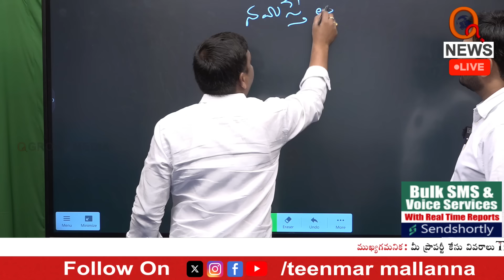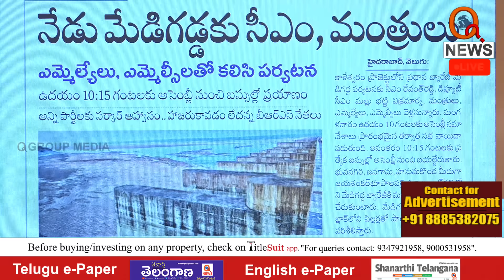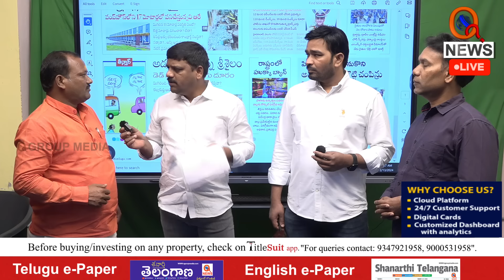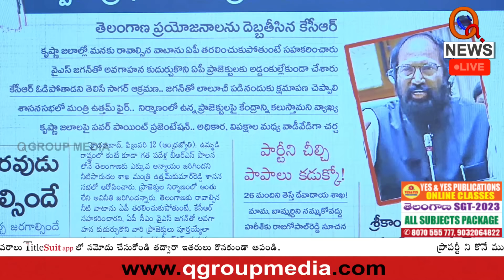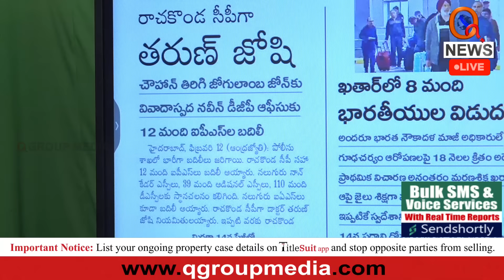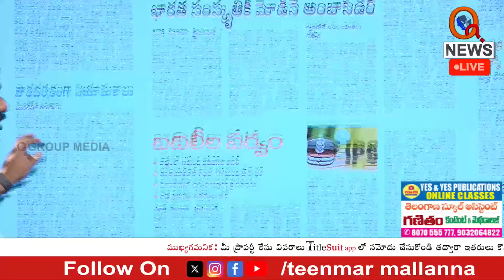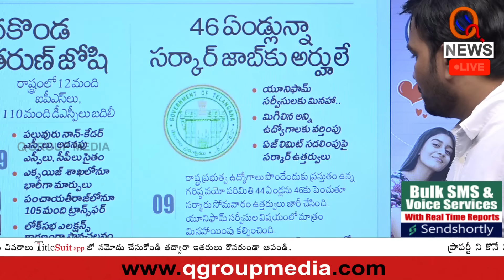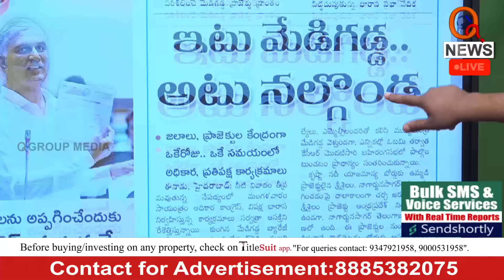Morning News With Mallanna 13-02-2024 | News Papers Headlines | Teenmarmallanna | QnewsHD